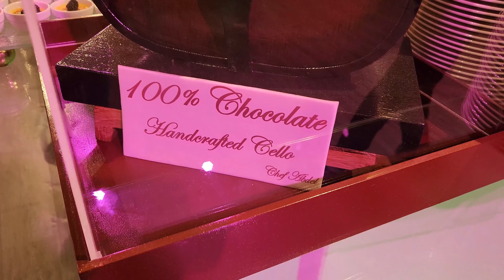في الرياض 🥐 🍔 🍦 🥗 🍹 🕌 الحادي عشر ramadan dishes for iftar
رحت جربت خيمة إفطار فندق الفيصلية في الرياض وكانت تجربه جميله وممتعه وخرافية وفعليا احلى افطار لرمضان #2023

اتفرجوا على الفيديو عشان تعرفوا رايي فيها وكل شيء من أسعار وأنواع الاكل وغيرها

سؤالي هل رحتوها ولا لا او رحتوا لخيم ثانيه ؟

فطور رمضان
وجبات افطار رمضان
مطاعم_ افطار_ رمضان_ في_الرياض
افطار صحي في رمضان
ramadan dishes for iftar